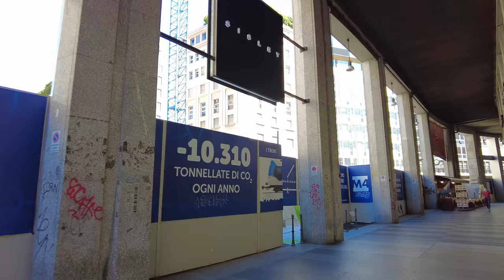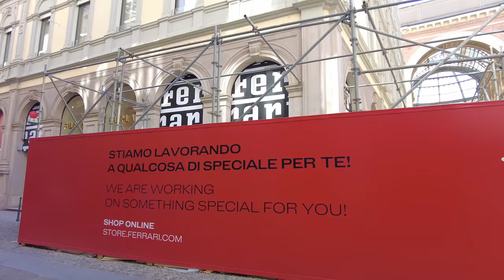Milano City Tour | MIMO CAR SHOW | The Fashion Capital back to Normal (4K UHD)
Milan, Italy Travel Guide: The Fashion Capital back to Normal (4K UHD.
Milan Italy tour, Tucked away in Italy’s northern Lombardy region, Milan is an economic powerhouse and global fashion capital. Shrouded in a rich history. Milan has been home for human settlers in some form for thousands of years, having once been the capital of Western Roman Europe.

Today, the city provides a harmonious mix of modern and traditional. The city is brimming with historical art and architecture, modern skyscrapers, high-end fashion, green spaces and mouth watering Italian cuisine. All of these factors make for compelling reasons to add Milan to your Italy bucket list. Let's take a walk for the Reopening of the city from quarantine. Enjoy the walks.